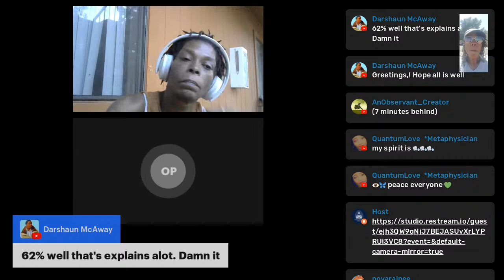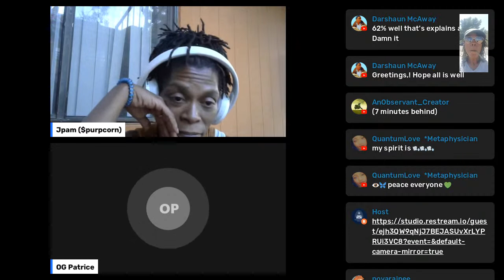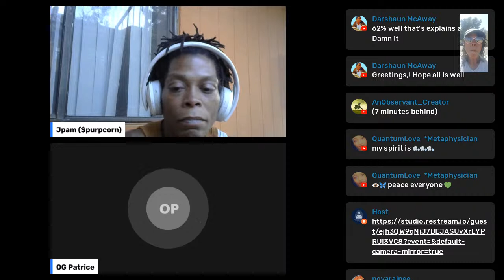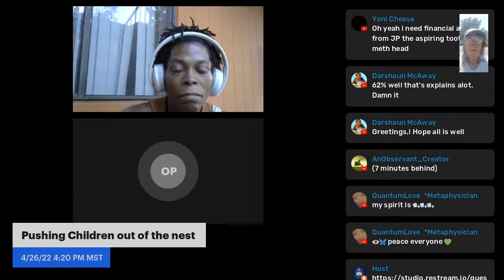62% of Black Americans are Financially Illiterate🤯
Putting Principles into Practice Saved My Life!